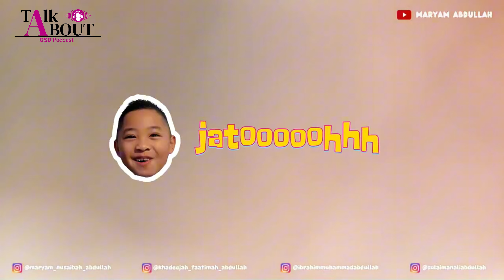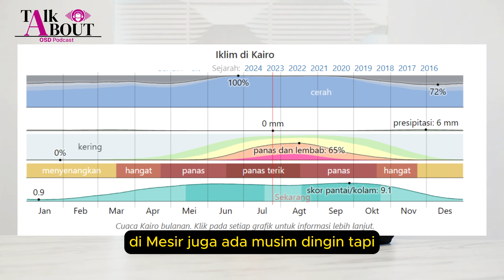MARYAM'S STORY : UJIAN SEKOLAH DI MESIR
Teman-teman mau request video apa lagi nih? komen dibawah ya semuanya❤️